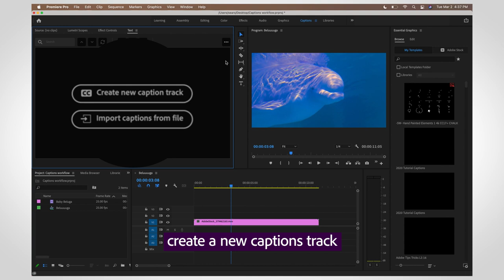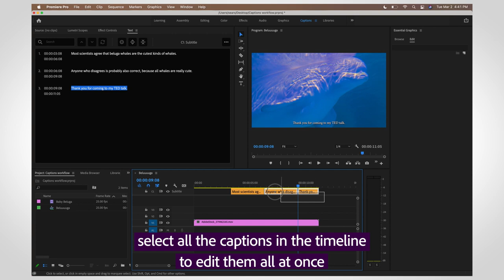How to use the NEW captions workflow in Premiere Pro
The new captions workflow in Premiere Pro is smooth as butter. With a simple set of options, we'll walk with you to make video that's mobile-friendly and widely accessible!

0:00-0:15 – Open the Text panel
0:15-0:31 – Creating a captions track
0:31-1:00 – Creating your caption
1:00-1:12 – Customizing your caption
1:12-1:18 – Adding another track
1:18-1:30 – Exporting your caption